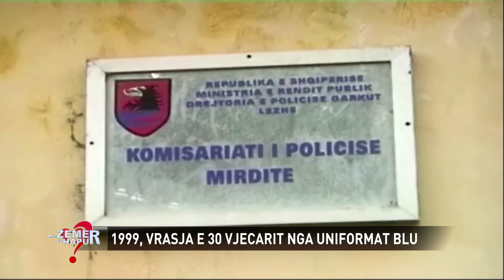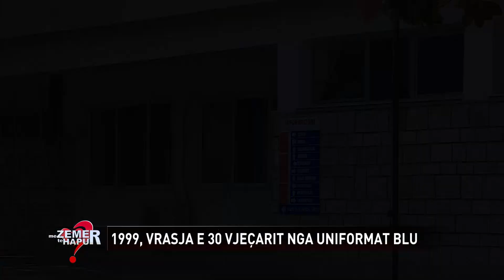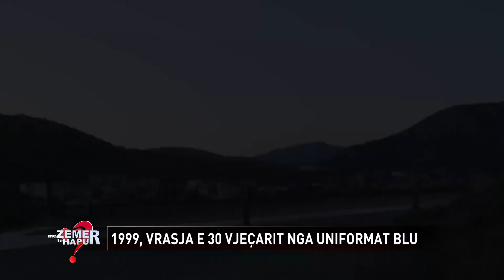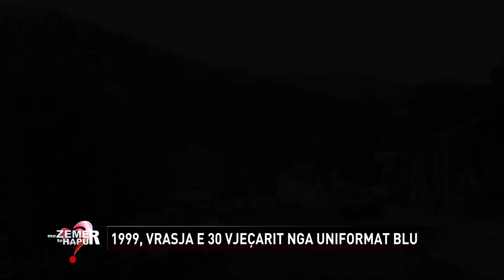Vritet nga strukturat e policisë në 1999 gjatë një kontrolli 30-vjeçari. Kush e vrau Shkurt Boçin?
Me 9 shtator te vitti 1999 nje ngjarje e rende tronditi zonen e Fanit ne Mirdite. 30-vjecari Shkurt Boçi eshte vrare nga strukturat policore gjate nje kontrolli ne qender te fshatit. Sot pas 18 vitesh te aferm dhe banore te zones kerkojne zbardhjen e se vertetes. Kush e vrau 30 vjecarin Shkurt Boçin?

21 korrik, 2017